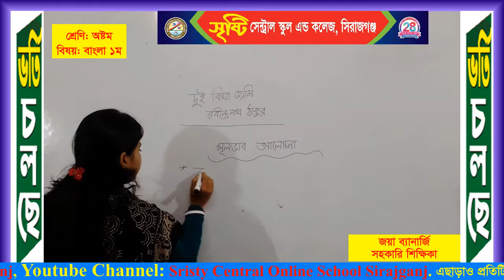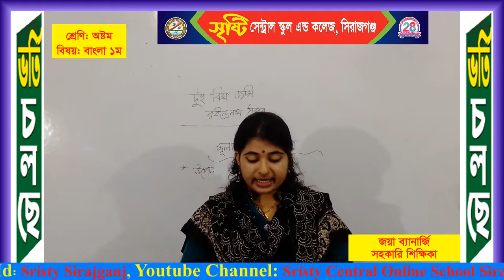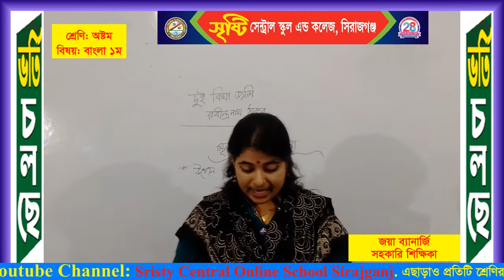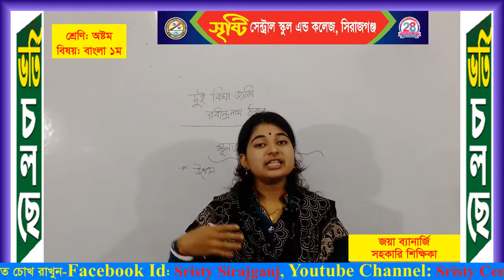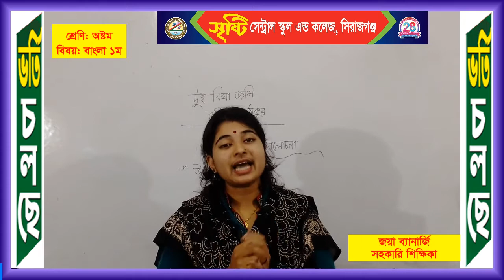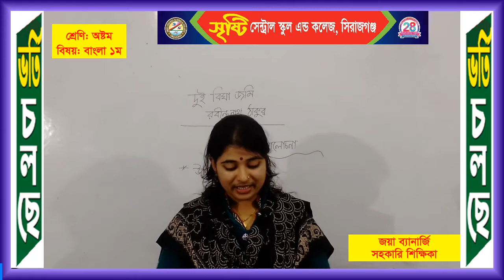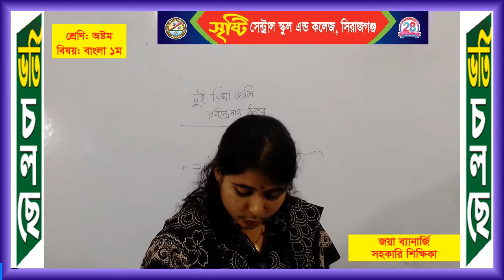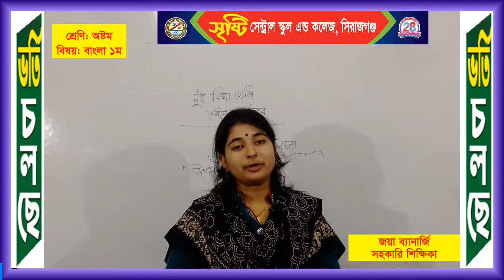শ্রেণি: ৮ম, বিষয়: বাংলা ১ম পত্র, শিক্ষিকা: জয়া ব্যানার্জি